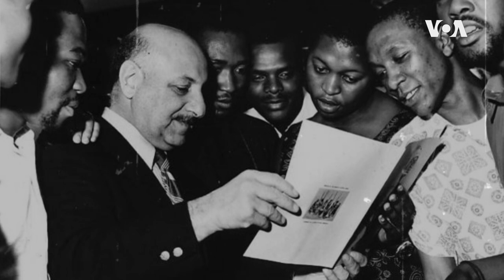VOA’s English to Africa Service in Photos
As we celebrate the 60th year of VOA's English to Africa service, here is a photo compilation honoring the committed journalists whose remarkable contributions have left an indelible mark on the service's rich legacy.